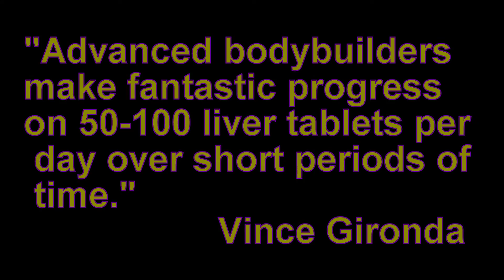Iron Toxicity from Liver Tablets?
Liver tablets were once a popular protein supplement among bodybuilders.  They've become somewhat of a sleeper in the last couple of decades.  They contain heme iron.  But do male athletes who supplement with liver tablets risk iron toxicity?  Watch this video to find out.